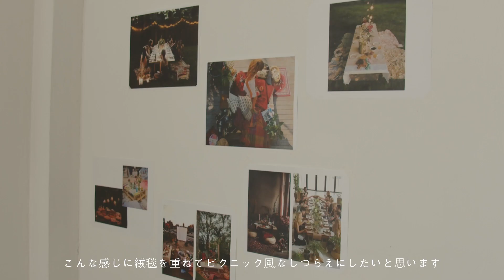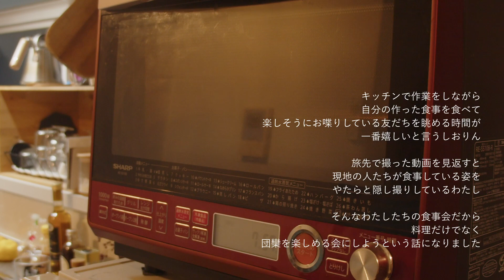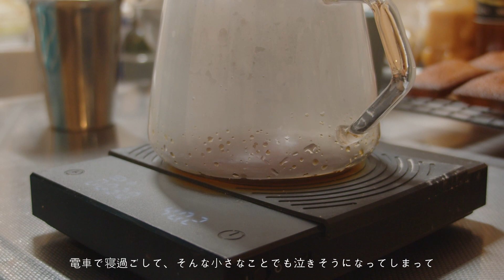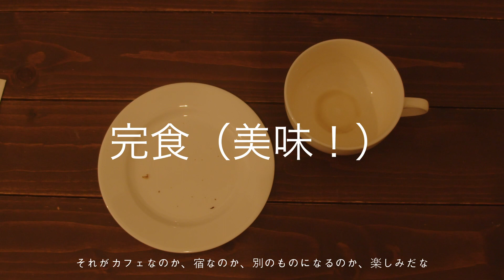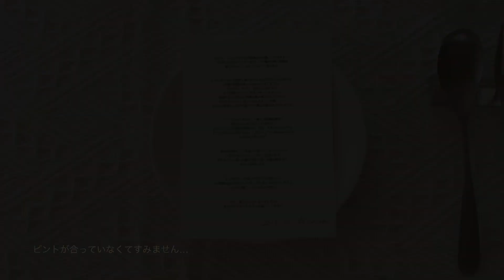050 自分のことを想って作ってくれた料理がいちばん美味しい（しおりんとの食事会）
しおりん

0:00 intro
0:23 摩天楼での一日店主
1:50 食事会に向けて内装を考える
3:40 前日の仕込み
8:32 当日の準備
10:57 昼の部
13:36 休憩
13:53 夜の部